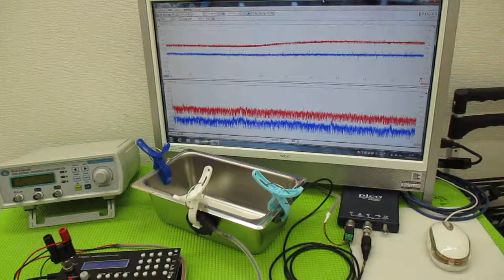メガヘルツの超音波発振制御プローブを利用した実験動画 ultrasonic-labo